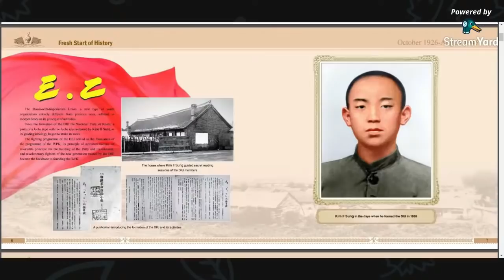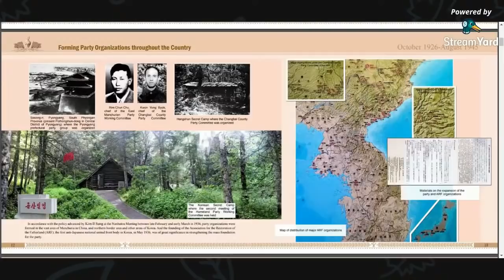O Povo como Céu - Iminwichon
No vídeo dessa semana trazemos uma fala sobre o conceito nortecoreano do Iminwichon que significa ter o povo como céu. Essa fala originalmente saiu no Seminário de 75 de fundação do PTC feito em conjunto pela NovaCultura e pelo CEPS-BR

Conheça o CEPS-BR

ASSINE O NOSSO PADRIM E FORTALEÇA O CANAL

CONHEÇA O CLUBE DO LIVRO DA BOITEMPO

Siga o trabalho do S O L A R W A V E R

Leitura complementar

Sobre o conceito de Iminwichon

Sobre a Coreia do Norte e o PTC

Pack de livros sobre a Coreia do Norte